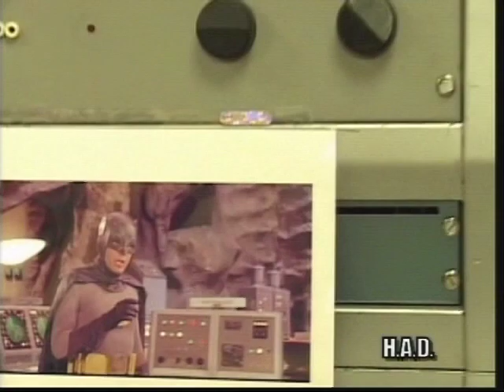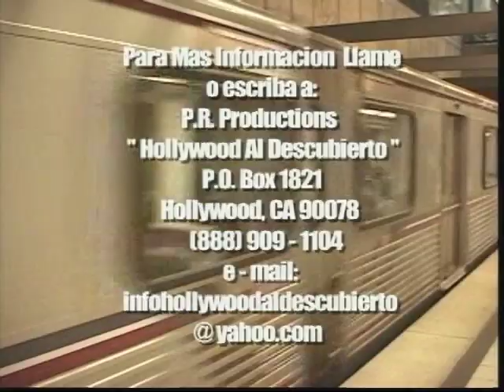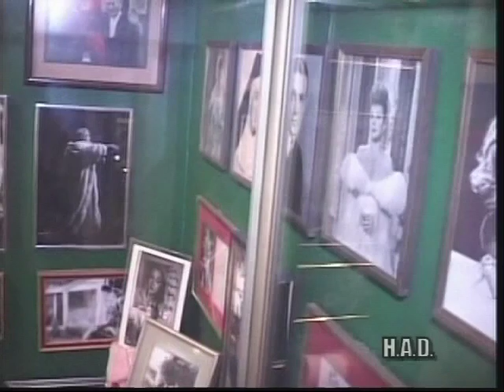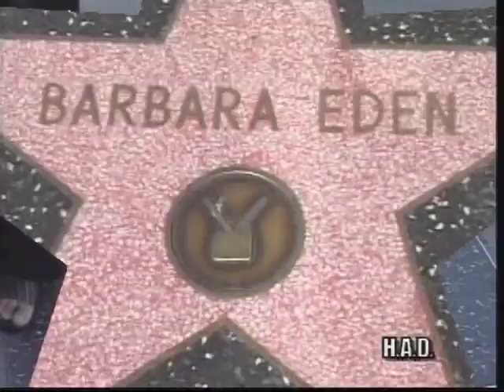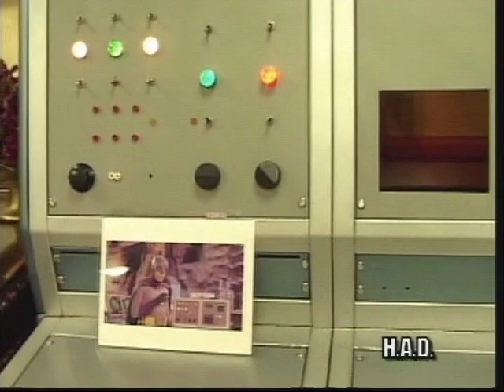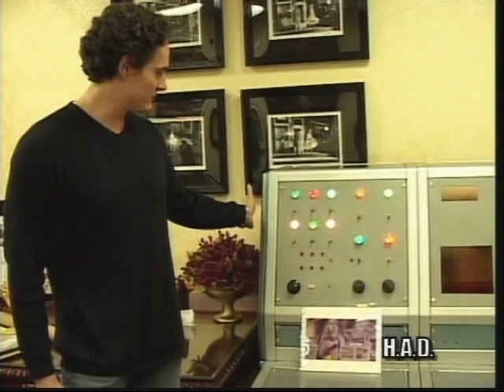"Hollywood Al Descubierto"